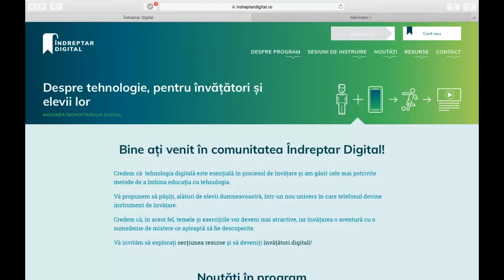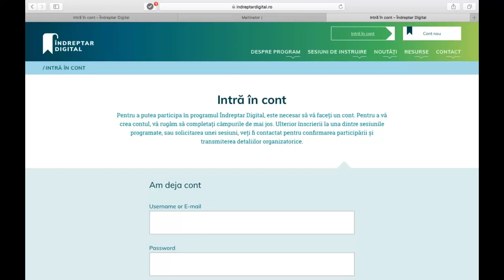Indreptar Digital: cum sa schimbi parola contului tau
Invata cum sa iti schimbi parola contului tau de pe si sa iti reaccesezi contul.